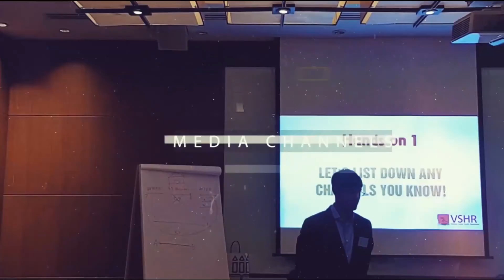What Exactly is Affiliate Marketing?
What is the definition of affiliate marketing?
what is the concept of affiliate marketing?
How to get started with affiliate marketing?
How does business affiliate marketing work?

Affiliate marketing is a popular tactic to drive sales and generate significant online revenue. Extremely beneficial to both brands and affiliate marketers, the new push towards less traditional marketing tactics has paid off.
Affiliate marketing helps some investors as well as some startups to use to generate passive income, build a solid relationship with other entrepreneurs now and in the future.

​Are you looking to
➡️ Build your business on digital space?
➡️ Promote your product and brand on digital space?
➡️ Have a digital media expert to build your social media presence?
➡️ Build your healthcare product, service or equipment brand?
➡️ Build a new brand in a cost-effective manner?
➡️ Produce more digital contents to promote your product & Services?
➡️ Have a consultant who can help you build your digital business strategy?
​➡️ Have an expert who can train your marketing team?

Then you have found the right agency VSHR Digital Media. Let's have a talk!

We’re a creative & media agency
that works differently
because we’re
Built Differently.

Visit us and let's talk, what we could do for your business or brand, or product

Looking forward to growing your career in a digital media company? Send us your CV and cover letter to
We are always expanding our team! Sure, there will be a spot for you!